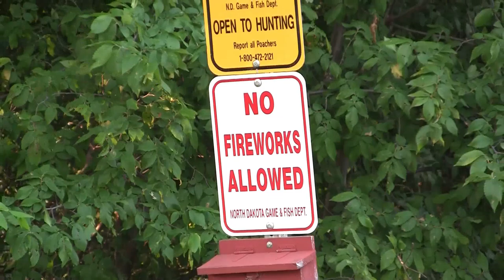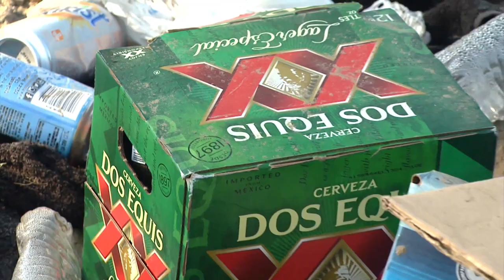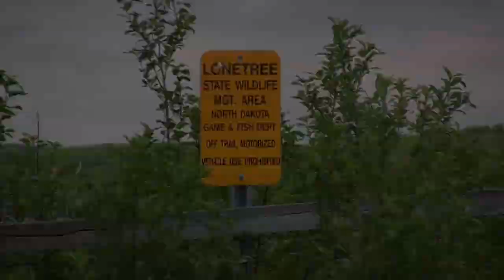Wildlife Management Areas - NDGNF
The North Dakota Game and Fish Department manages 222 wildlife management areas for wildlife production and related public use such as hunting, fishing and bird watching. Learn more about WMAs in this week’s news broadcast with Jeb Williams. Holiday Season Note: In order to protect wildlife, fireworks are not allowed on WMAs.